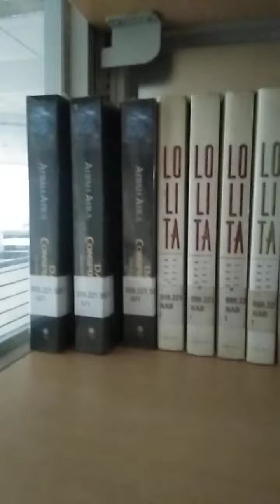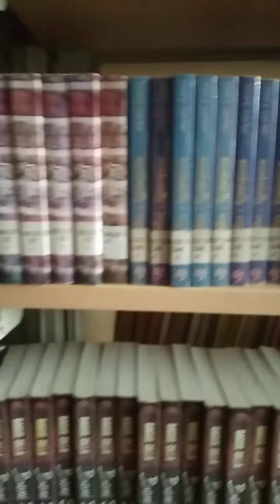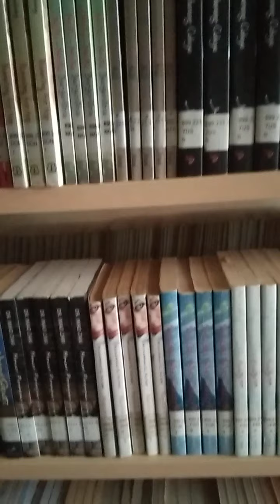Rindu Basah D Iskansar